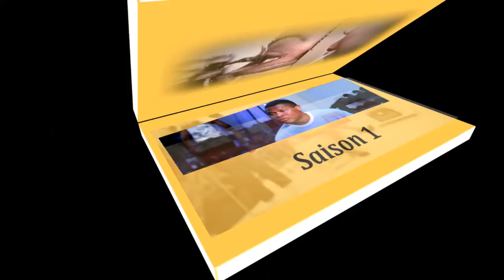Teaser Styled BY ME saison 1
Teaser saison 1 Émission télé Styled BY ME